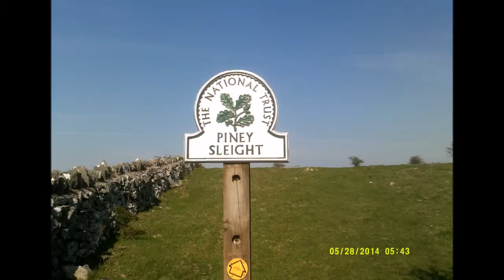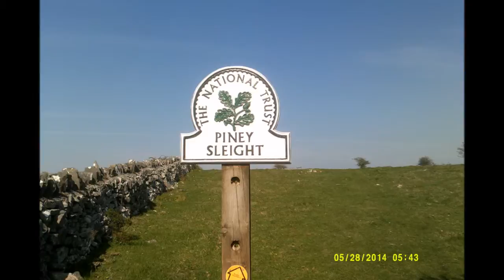Winscombe to Cheddar Walk, PART XIV,'Arrive At Cheddar Gorge' by Sheila, 20th April 2015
Magnificent views emerge in front of me as I step closer towards the tumuli--the Cheddar and Axbridge reservoir glistens like a great big magical pool---so perfectly round--it dominates the low lying rural scene apart from the Gorge itself--a geological wonder--Somerset's answer to the Grand Canyon---I just can't stop loving this place--I feel the ancestors all around walking with me, whispering in my ears and singing sweet music. Oh dear I have got carried away but why not